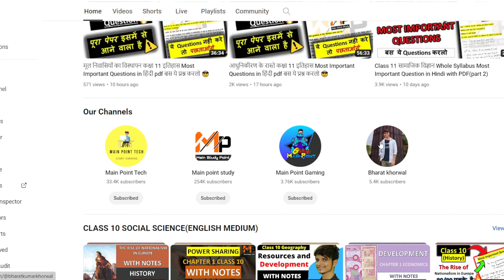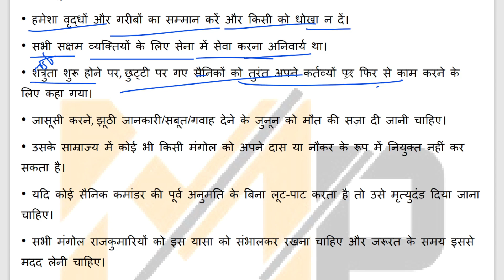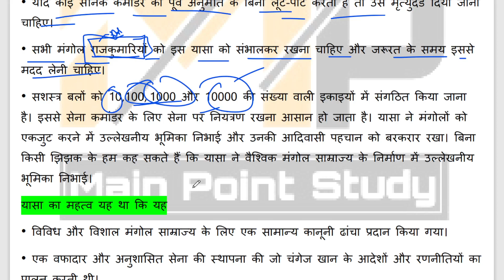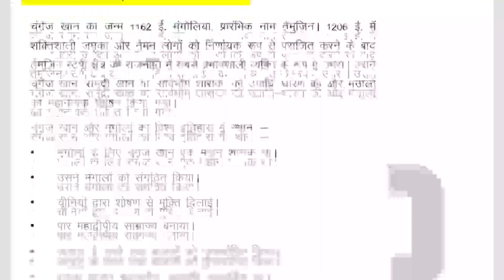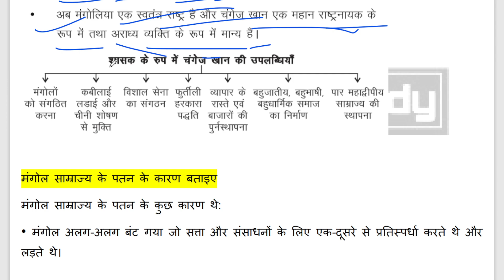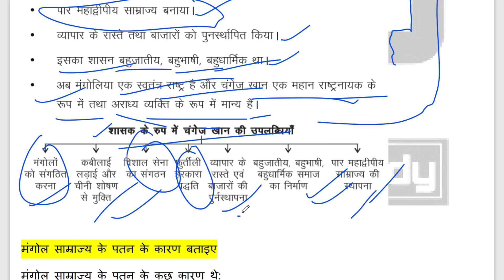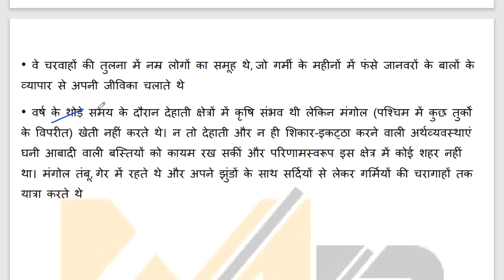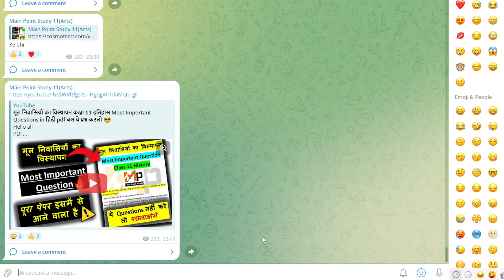यायावार साम्राज्य कक्षा 11 इतिहास Most Important Questions in हिंदी pdf बस ये प्रश्न करलो 😎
Hello all
PDF

class 11 history most important questions in hindi

MCQs